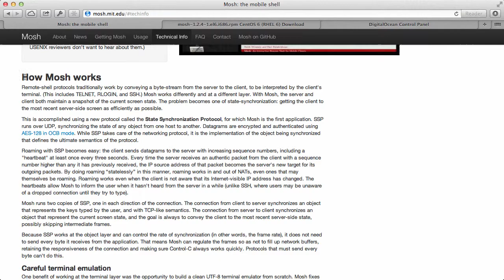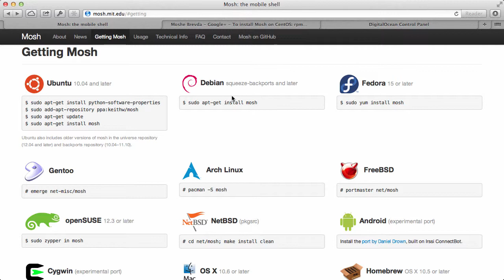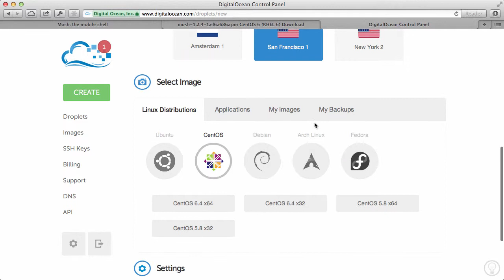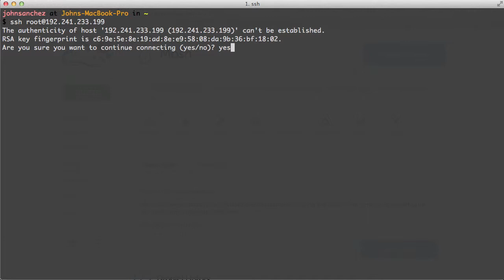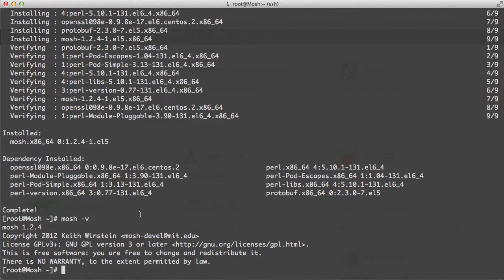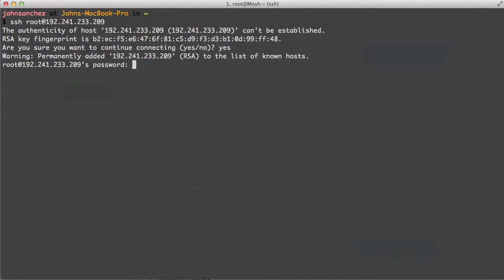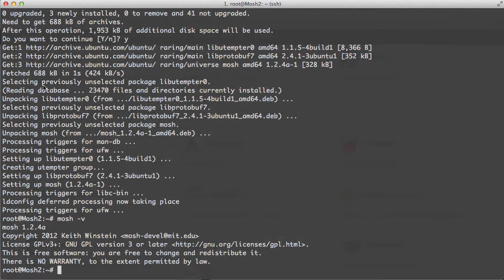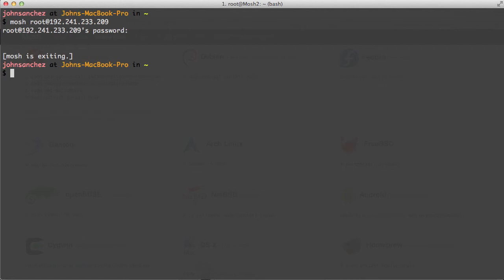DOCasts | Digital Ocean Screencasts | Installing Mobile Shell (MOSH) on Ubuntu and CentOS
This is video is provided as one of the Free screencasts